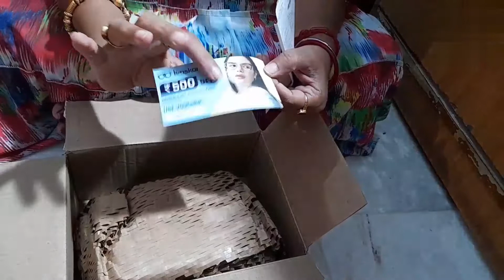Unboxing Mamaearth Products |What 's Inside||vlog|| ki gift pelam dekho😱@prithi Mondal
Mamaearth vitamin c face wash n vitamin c toner review video👇

Ubtan face wash, ubtan  face mask, Hydra gel Indian sunscreen

Hope u will like this video,if u really liked my video,then